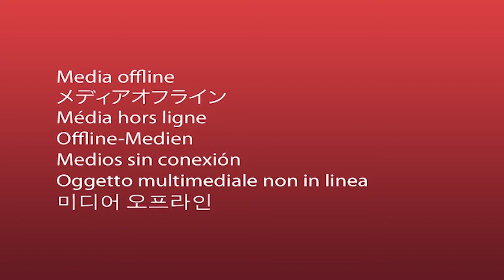Alma Bakery Ad By Lensking Noor